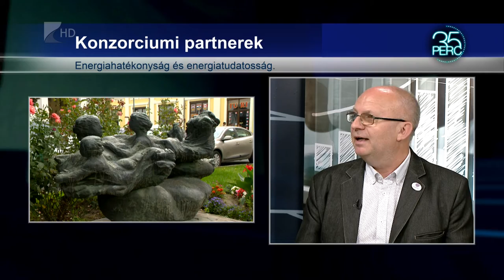35 perc/Szemléletformálás - Kölcsey Tv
Az energiatudatosság és energiahatékonyság áll a középpontjában a Szabolcs-Szatmár-Bereg Megyei Önkormányzat és Vásárosnamény település közös projektjében.  Ennek célja, hogy minél szélesebb körben ismertessék meg a lakossággal a megújuló és alternatív energiahasznosítási megoldásokat, lehetőségeket, illetve hogy megváltoztassák az ezekkel kapcsolatos berögződéseket.